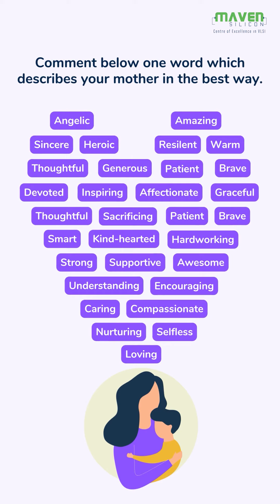Mother's Day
Have you put the Mother's Day status yet?

Comment the one word which describes your Mother the best 😇